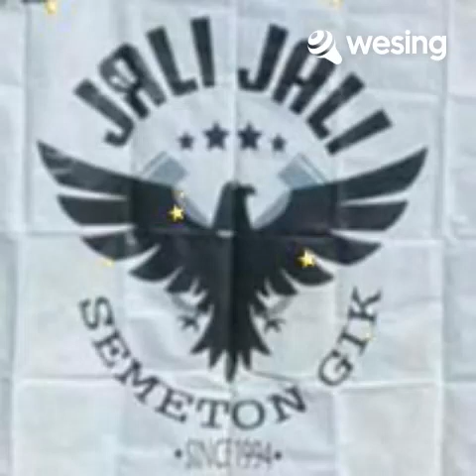Kr.MAWAR MERAH - AGUNG SUKRADANA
Hari ini Rabu,19 Juli 2023. hasil latihan pernafasan utk kesehatan lansia kupersembahkan utk para lansia dimabapun berada...semoga srlalu sehat sentosa